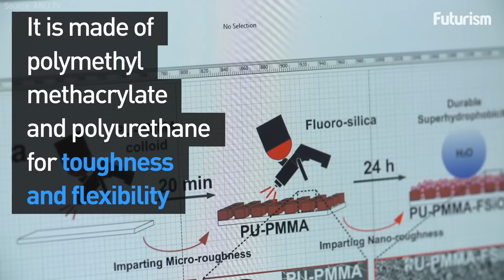Revolutionary Superhydrophobic Spray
Never fear a wet smartphone again!